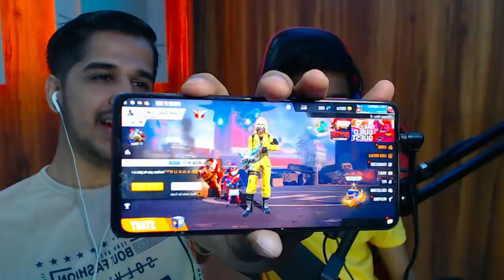My Brother Challenge Me in 1vs1 in Mobile || Desi Gamers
My Brother Ayush Challenge Me in 1vs1

 Hey Guys, I Am Amit,I make family friendly Gaming Entartaining videos (PC/Phone) for everyone to enjoy with their Friends & family.

Video Ka Time - 8:45 AM
Livestream -  3 PM

Aur Agar Tum Yaha Tak Padh Rahe Ho Toh Dil Se I LOVE YOU.